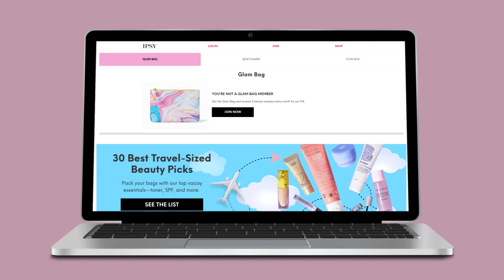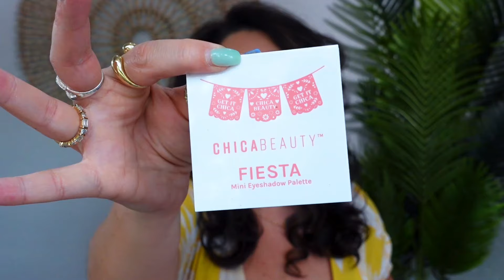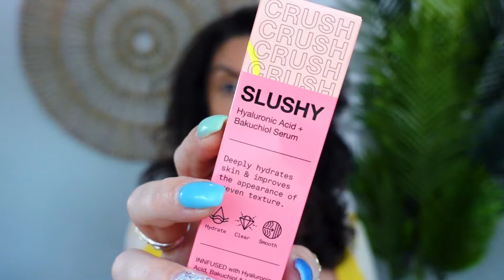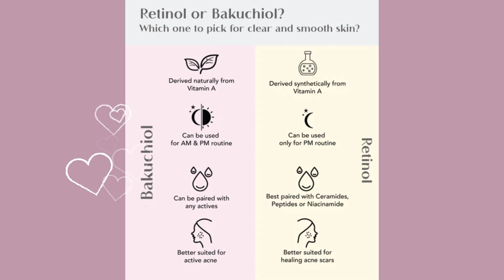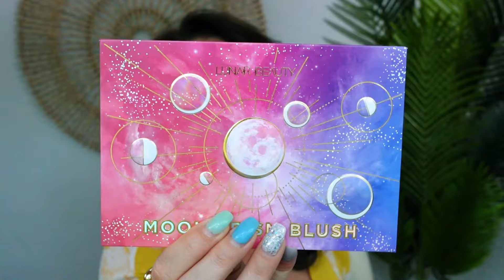NOOOO!! This STUNG REALLY BAD! Boxycharm & Ipsy | Unboxing & Try-On | April 2024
URGENT NEWS: My Instagram account got taken down on a day IG had massive outages.

Hi Friends! Is this a disappointing March 2024 BoxyCharm and Ipsy Unboxing and Review? Is it just me, or is anyone else missing the makeup in this month's box? Let's discuss it!

** WANT YOUR OWN BOXYCHARM By Ipsy? You can use my link, or go to Boxycharm's website!

Please don't feel pressured to use them. But if you do, it's like tipping your fellow YouTuber for their thoughts and advice on the products mentioned. Those link proceeds go into purchasing more makeup and products to review on my channel and I appreciate your kindness and support. XOXO

Thanks!!

Thanks!!
Nichole